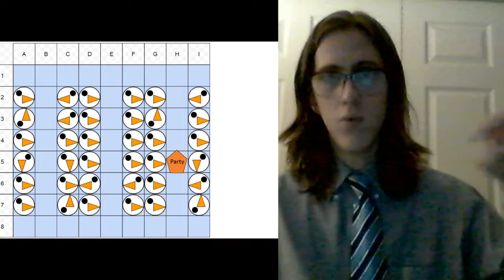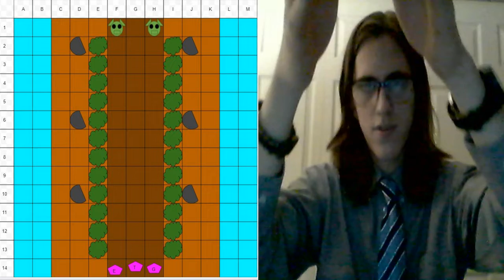RPG Case Study #2: The Water Temple (Enter the Dungeon Season 6)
Today I am recounting a story from a D&D campaign about the players searching out, and exploring a puzzling water temple